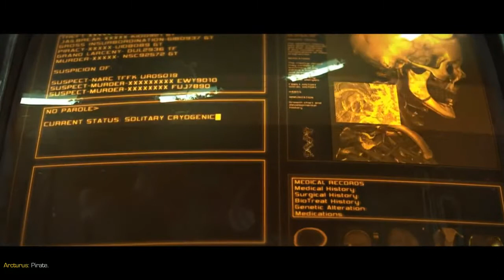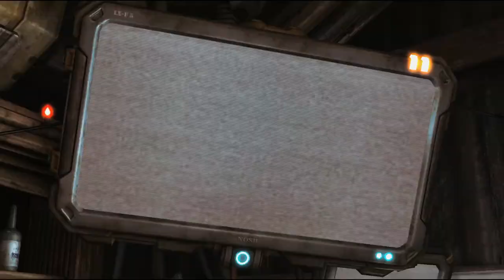StarCraft 2 - Entire Campaign - Episode 1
Uploaded by HuskyStarcraft on Jan 30, 2013

Video provided by a recent contributor.  Thanks to this person, this series is now complete!